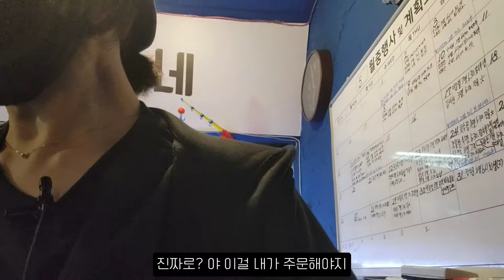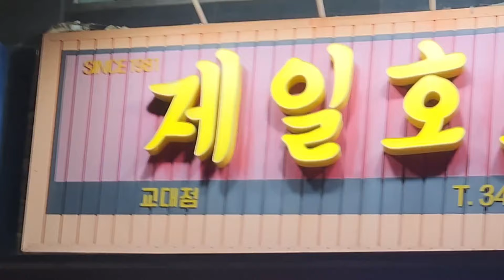알중이 유튜버와 알중이 구독자와의 만남ㅋㅋㅋ 이날 이후로 연락두절ㅎㅎ (ft. 서초동 잠수부네)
저 완전 유튜브 시작한 지 얼마 안됐을 때 알게된 동생인데 오랜만에 만나서 술 마시다가 통 편집 당했네요ㅋㅋㅋㅋㅋ

구독자이면서 친하게 된 서초동 잠수부네 많이 사랑해 주세요